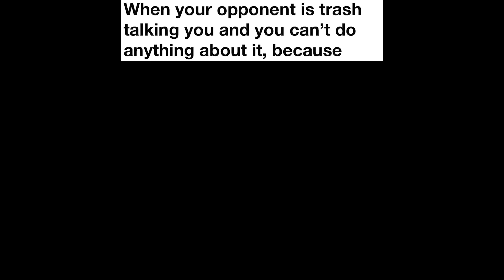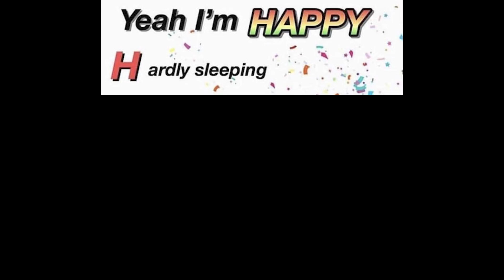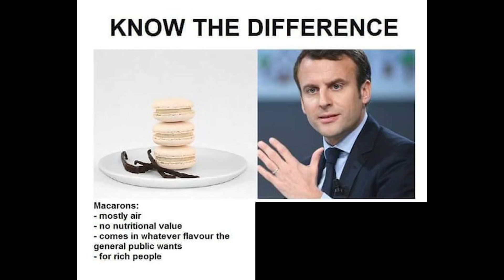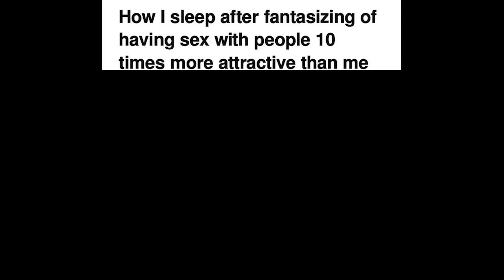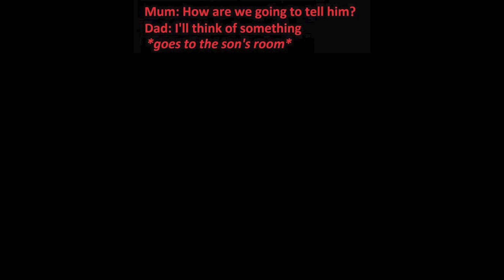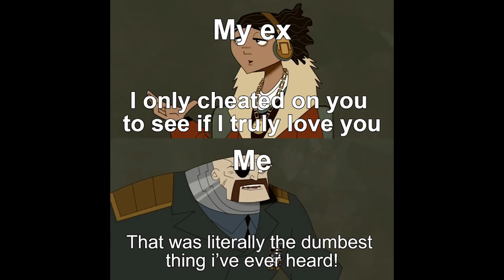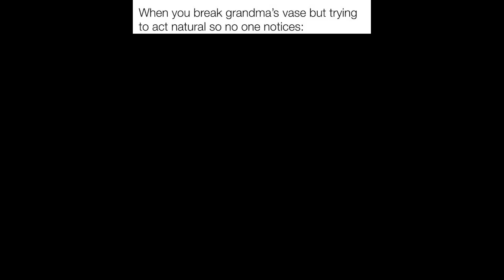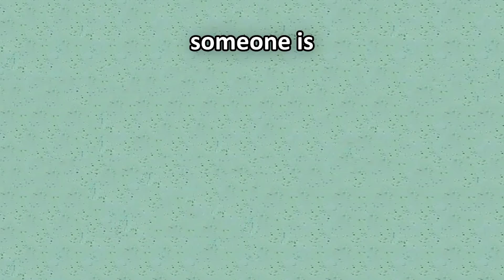Daily Meme Supplies 334